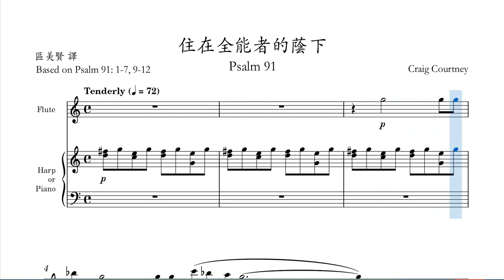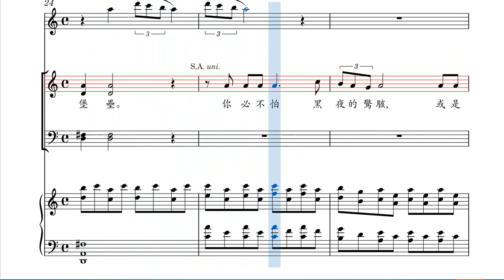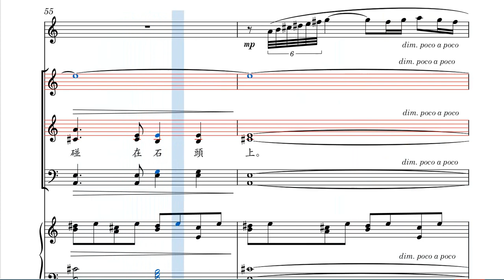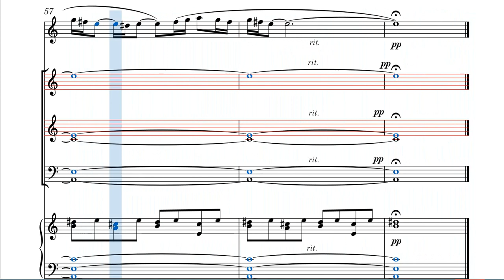住在全能者的蔭下- 女高音練習譜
香港華人基督教聯會
培靈奮興大會獻唱

其他各部單音練習視頻

如有錯漏, 請留言通知。